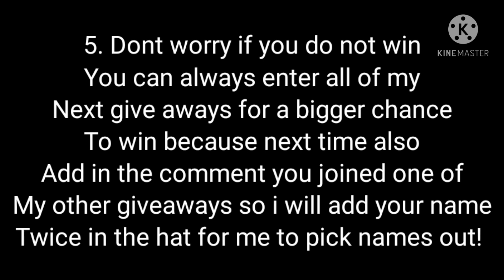Giveaway (+ QandA) instructions